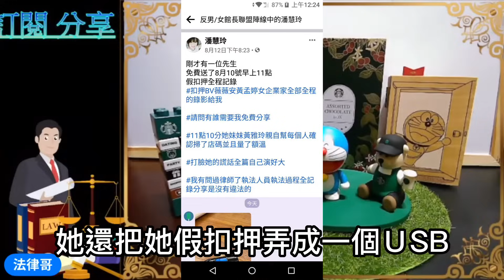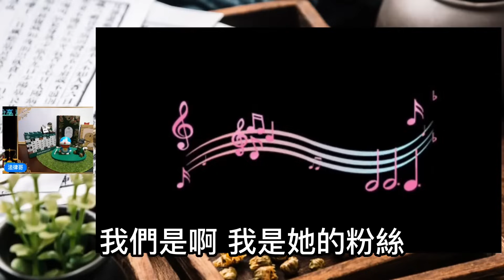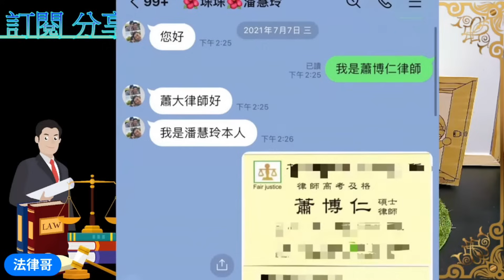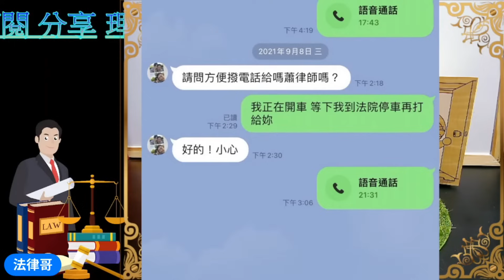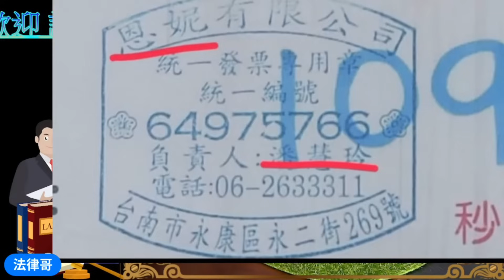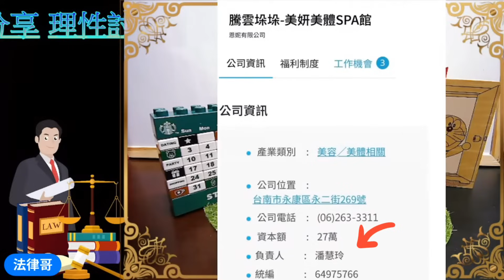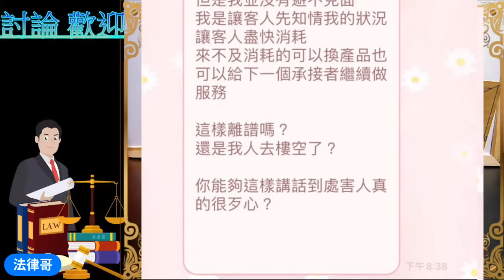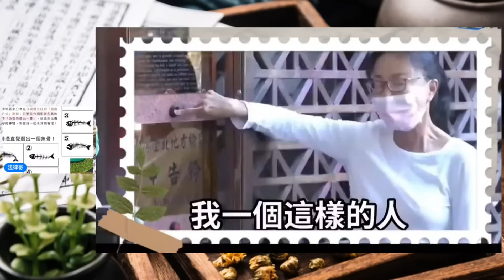【甕中抓鱉 高璟潘慧琳】因為嗡嗡嗡愛拿高璟和潘小姐的影片來亂說，所以我來拆解高璟潘小姐的局中局，還原事實、甕中捉鱉！！！高璟